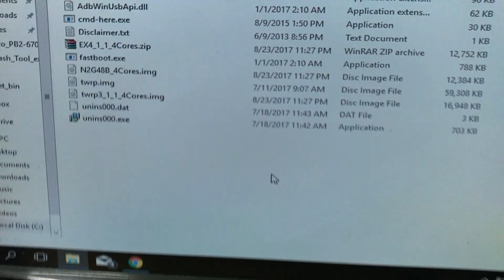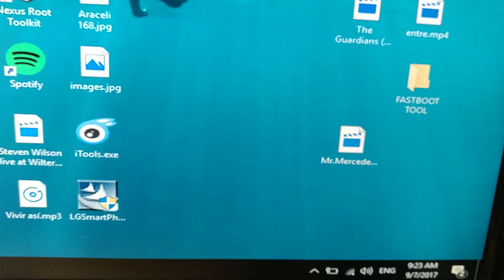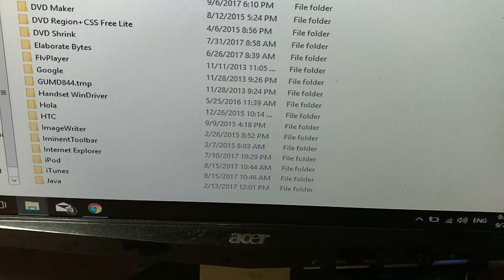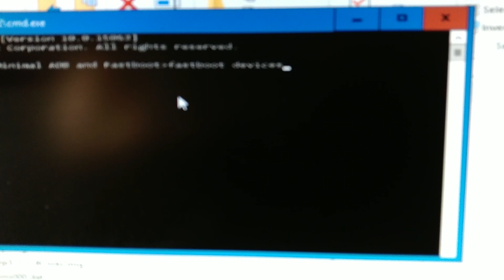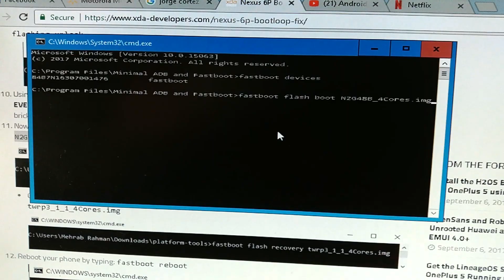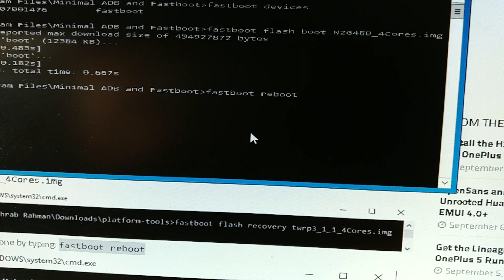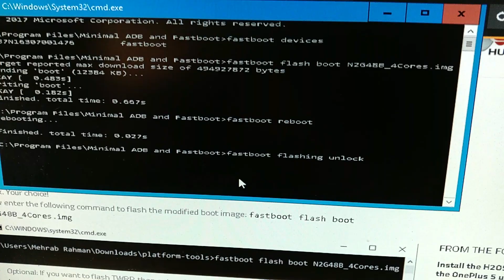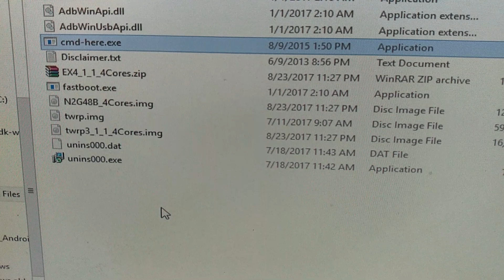Huawei Nexus 6P problema de reinicio Solucion Bootloop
Solución Huawei Nexus 6P problema de reinicio Boot loop. NOTA importante: el Bootloader debe estar desbloqueado!
descargar:
lo que hará es instalar twrp y la imagen juntos.
una vez  que abras el cmd teclean: fastboot devices
ya  que lea su número de serie.
Si no tienen el bootloader desbloqueado (advertencia, todo el contenido de su telefono se borrará)  entoces teclean:  fastboot flashing unlock
Siguiente comando: fastboot flash boot N2G48B_4Cores.img
para reiniciar su telefono introducan: fastboot reboot
despues de varios minutos su Nexus volvera a la vida., una vida muy leeeenta.